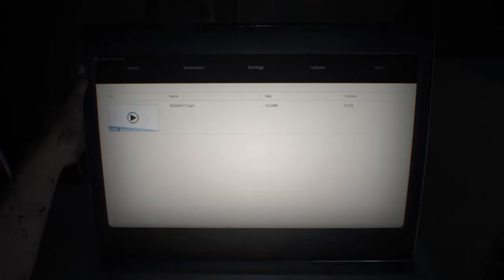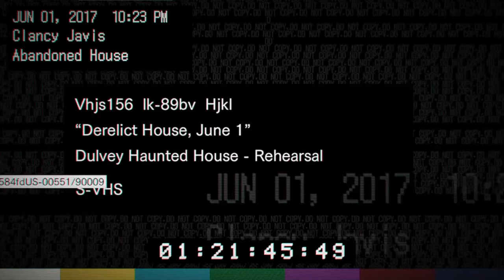Resident evil 7 biohazard